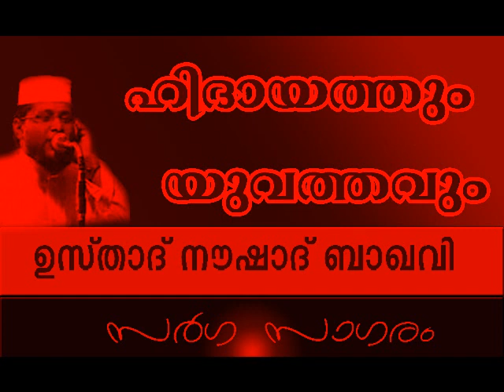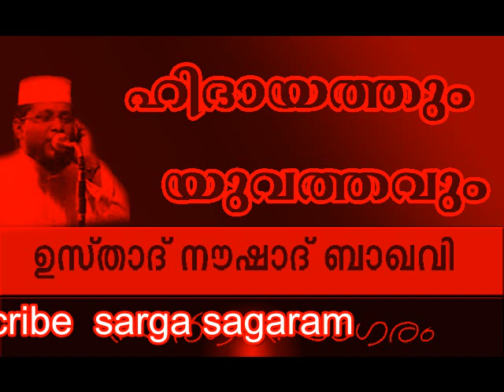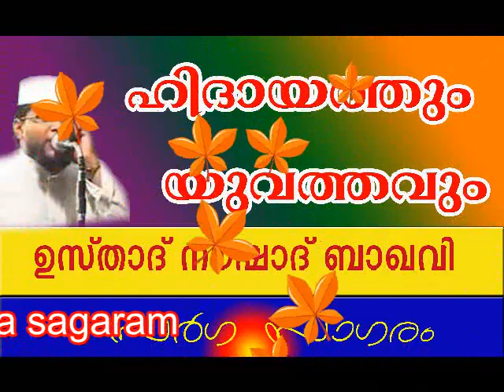noushad baqavi naushad baqavi new15 1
Islamic Education Sermon in malayalam

The speaker: noushad baqavi
subject : ഹിദായത്  (malayalam words )
audio source :  phone record
video source : editting my laptop (computer )

noushad baqavi new15 1
hidayathum yuvatthavum

noushad baqavi malayalam islamic speech

good islamic speech
qur'an class
baqavi
malayalam  speech
islamic speech malayalam
qur'an class
world islamic speech

©NOTE: All content used is copyright to walk with  sarga sagaram use or commercial Display or editting of the content without proper Authorization is not allowed✔️

# quran class